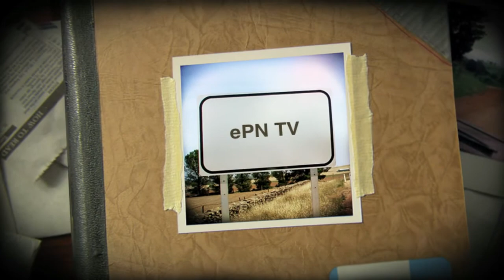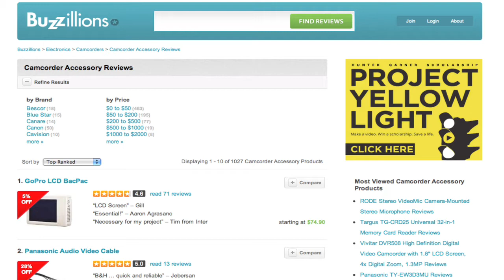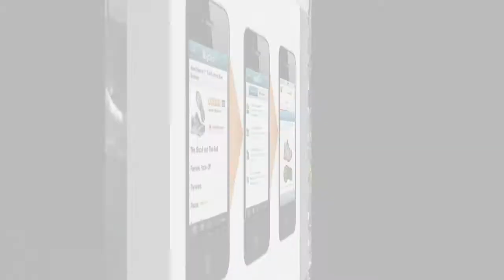ePN TV: Julia Barrett Talks Goats and ePN Mobile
We try to keep things interesting when brainstorming concepts for ePN TV. This week would certainly fall into that category. Would you believe that our own Julia Barrett managed to tie her search for the perfect stuffed goat head to the continuous expansion of ePN's mobile program? Believe it.